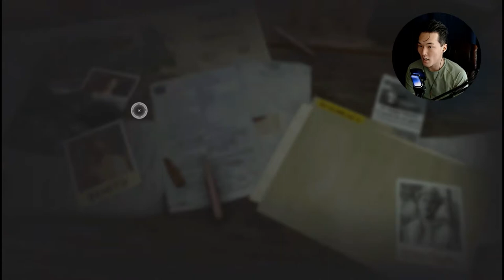JOSE CASTILLO | FAR CRY 6 PART 3 (파크라이 6 파트 3) - Gameplay/Walkthrough PS5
WE CONTINUE OUR JOURNEY THROUGH FAR CRY 6!